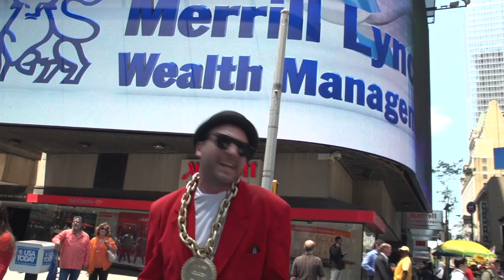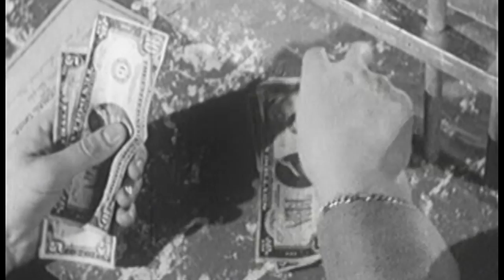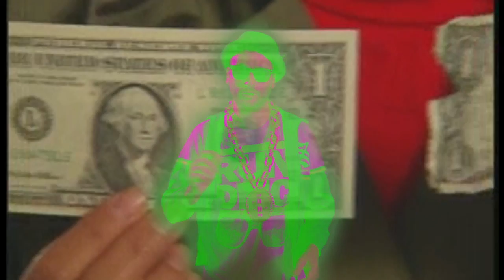MC Moneypenny - Land of the Fee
Based on "Instrumental - Grandmaster Flash & The Furious Five-The Message (Instrumental)"

Lyrics:

Bank of America -- Land of the Fee
They raised my rate to 29.93
I'm drowning in debt, Jesus help me
If god had a name for it he'd call it usury

Bank of America --like a BOA constrictor
Squeezing every nickel out of your sphincter
They with their honeys decked out in mink fur
Like bugs bunny sayin, "ain't I a stinker?"

Then there's citi bank getting all rank
Cuz of all the cdo kool-aid that they drank
Like Frankenstein, they're sewn and rank
Now they're swank got the people to thank

Those fools, think they all cool,
pooling mortgages and sitting by the pool
We are lab rats following their rules
They see money, can't help but drool

The story of the collapse needs be explained
The cause of the mess who should be blamed
The bull sees red and must be tamed
The perpetrators of the collapse must be named.

Countrywide's CEO, Anthony Mozilla
Stuffing 400 hundred million under his pilla
Selling out America and buying a villa
Retired on a pile of hundred dolla billas

Making bank pulling checks with 7 zeros
He gave out houses playing the hero
His prey now dodging calls, living in fear-o
Suckas as cruel as emperor nero.

Don't push us cuz we're close to the edge
We're trying not to lose our home-steads
Got loans by the bundle and it makes us wonder
What it takes from going under.

Henry Paulson, department of the treasury, he's a predata
Bailed out his goons but not his competitors.
Bear Sterns imploded, Lehman Collapsed,
And what led to crash derivative contracts
Meanwhile AIG sold insurance by the stacks
To know the enemy is to know the facts

Goldmans called up AIG caused it to flop
With a little tool called Credit Default Swaps
When they pay off the treasury holding the mop
When the people rise up, pay off the cops

I got a solution! Stock and Bonds
Get the fiends on the green to right the wrongs
They've got the money but we've got the throngs
Rise them up on a pitchfork between the prongs.

Owning a home seemed like a good idea to me
So I took out a mortgage in 1983
It was a nice little house with a couple oak trees
I paid it off, month by month endlessly

Paid my bill faithfully
Then the bankster turned on me
and their robots
foreclosed wrongfully

The location of our residence has so much resonance
That the worlds people and presidents can see the precedence
Of Martin Luther King and Muhmat Ghandi
In the name of justice we ain't cleanin their dirty laundry.

Now that we've started with the Occupation
We challenge the seas of disinformation
We challenge the complicit population
The Debt slavery of our generation

Got a trillion in-student loans
Folks they sinking like stones
My peers staring into their smart-phones
Government's going broke building predator drones

Youth of today casted out and alone
Meanwhile politicians they bitch and moan
About lobbyists on the phone
but they tele-market when they at home.

Debt slavery is not what god had in mind for me
College freed my mind because of it I'm in poverty
We have all these ideas like freedom and liberty
But a life of education leads to a life of penury

Let me spell it out; With a little bit of hope you seek knowledge
You look at your grades and apply for college
You end up getting into to a fine little institute
Study hard, intern, and stay astute
Now you're paying back loans, living at home,
Can't get a job so you try to write a poem

The irony of our situation
is that all around this great nation
homes are empty awaiting occupation
so be you mexican, american or haitian

after you squat, all you need
to get yourself a set of keys
is to go to court and begin to plead
your case a few lawyer fees
and the legal defense of
"show me the deed"

Do the Math:
1 Hellfire Missile -- $58,000
1 Year in college -- $58,000